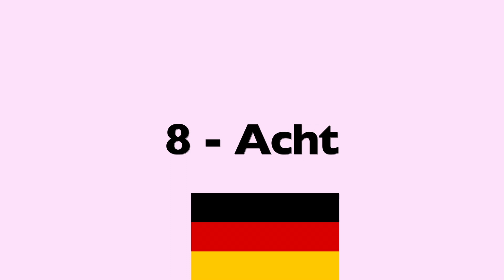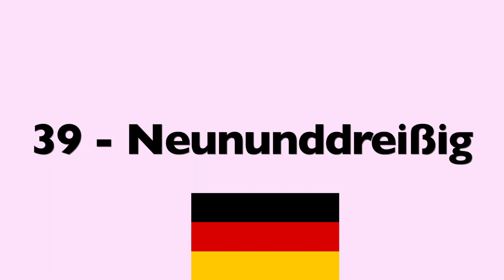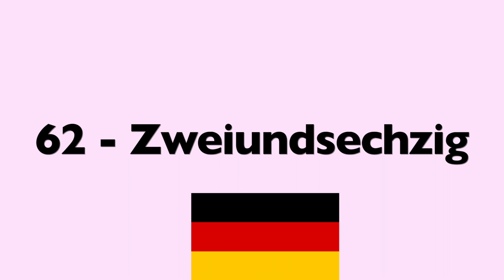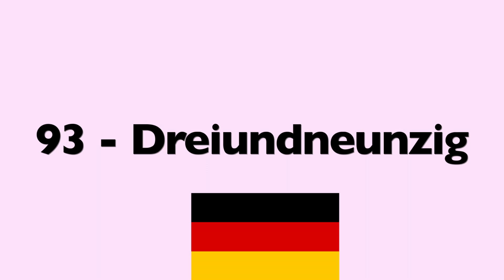How To Count To 100 In German (And Sound Cool Doing It)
How to Count in GERMAN from 1 to 100 (Female Voice)